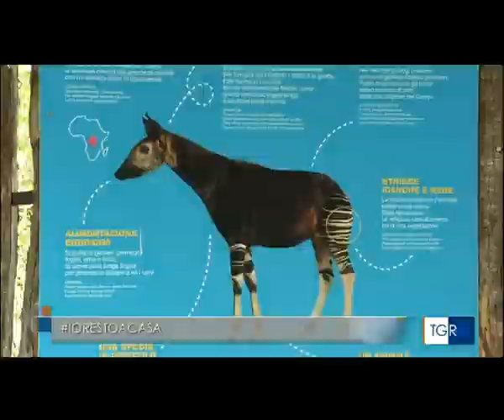Parco Zoo Falconara lancia un appello durante l'emergenza coronavirus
In occasione della nascita dei piccoli fenicotteri, il Parco Zoo di Falconara Marittima (An) lancia un appello per poter continuare la propria attività, messa a dura prova dalle mancate entrate durante il periodo di emergenza per il covid-19. Il servizio del TGR Marche è andato in onda giovedì 30 aprile 2020.